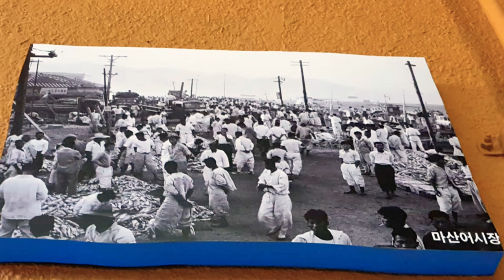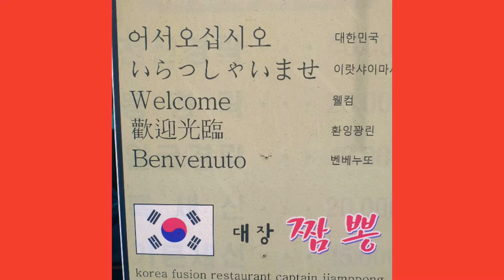경남최대👍 마산어시장 가봤니? ♡🇰🇷 Korean seafood market tour